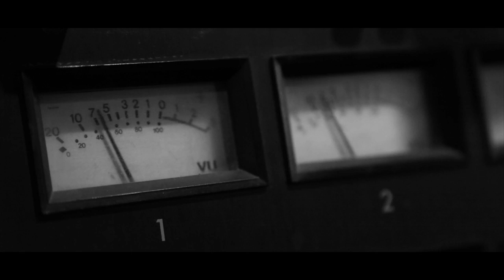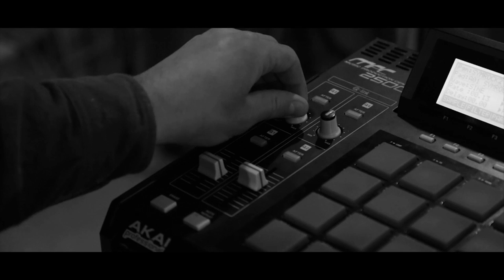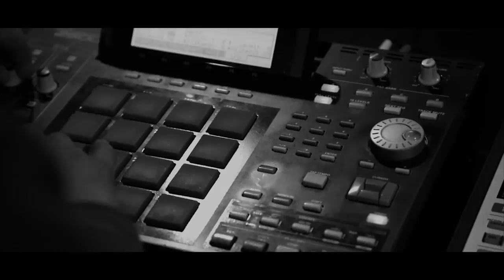Loop Theory Collective - The Estuary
Loop Theory collective is formed by an array of creative talent based in the stunning location of Cornwall. They have complete creative freedom, pushing boundaries and removing limitation within production. They work to develop and refine their sound in prestigious spaces, such as Sawmills Studio.

Check out
Looptheorycollective.com

Connect
Facebook.com/looptheorycollective

Twitter.com/looptheoryco

instragram @Looptheorycollective